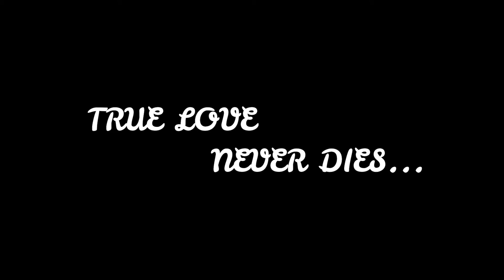TUMI AMAR PRIYA TEASER || SANDIPAN MUKHERJEE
PRESENTING THE SONG TEASER "TUMII AMAR PRIYA" FEATURING SANDIPAN MUKHERJEE & SANCHITA GHOSH MUKHERJEE .THE NEW TRACK IS SUNG BY SANDIPAN MUKHERJEE.THE FULL VIDEO RELEASING ON 17TH MAY 2020.
LYRICS & MUSIC- SANDIPAN MUKHERJEE
ARRANGEMENT- SHUBHAJIT DHAR
GUITAR- AVIK ACHARJEE
MIX & MASTER- RABI MAJHI
STUDIO- HANGSHADHWANI
MAKEUP ARTIST- ARIJIT MAITY
DESIGNER- SANJIB PAL
DOP & EDIT- PRITAM BISWAS & TEAM